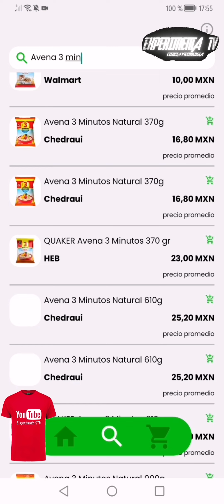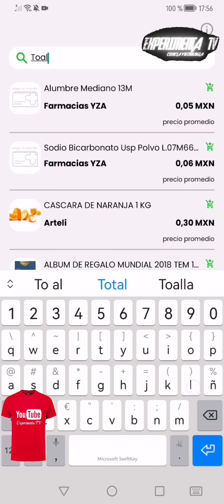(experimentatTv) (Ciencia y Tecnología) superprice